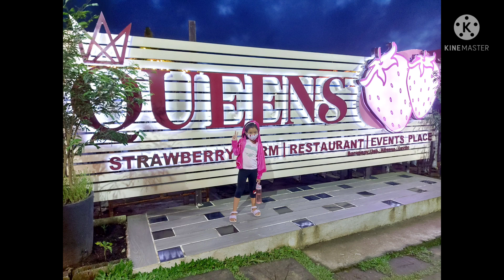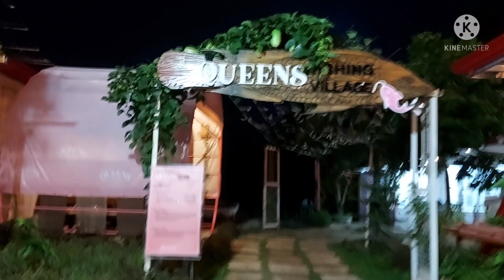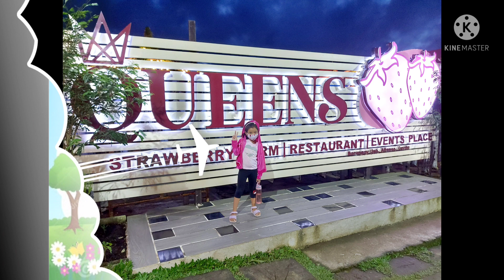We went to a strawberry farm in Tagaytay | Queens Strawberry Farm | Ali in WONDERLAND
Since our trip to Baguio was cancelled due to restrictions and bad weather, we decided to visit a strawberry farm in Alfonso Tagaytay for dinner. Unfortunately, the farm where the strawberries are planted are already closed when we arrived.

The place is really nice and very relaxing. Food is good but a bit pricey. We will surely visit again soon if the weather is good and restrictions are lifted.